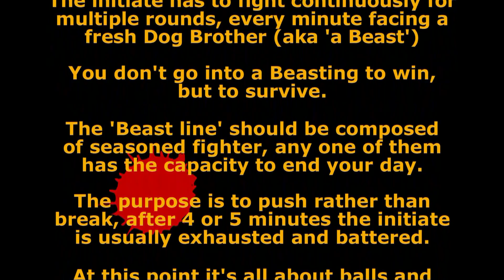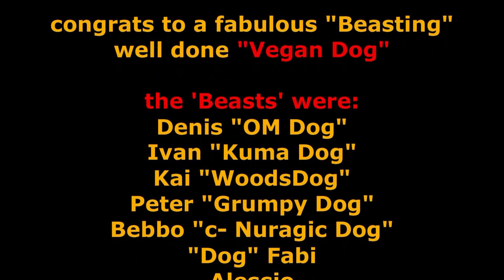Vegan's "Beasting"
The "Beasting" is an initiation tradition taken from the UK TG's. The initiate has to fight continuously for multiple rounds, every minute facing a fresh Dog Brother (aka 'a Beast').

The 'Beast line' should be composed of seasoned fighter, any one of them has the capacity to end your day. The purpose is to push rather than break, after 4 or 5 minutes the initiate is usually exhausted and battered. At this point it's all about balls and determination.

You don't go into a Beasting to win, but to survive.

Congrats to "Vegan Dog" for a fabulous Beasting!

the 'Beasts' were:
Denis "OM Dog"
Ivan "Kuma Dog"
Kai "WoodsDog"
Peter "Grumpy Dog"
Bebbo "c- Nuragic Dog"
"Dog" Fabi
Alessio